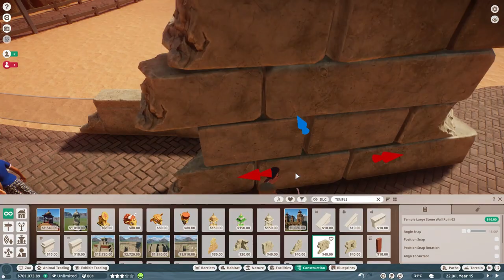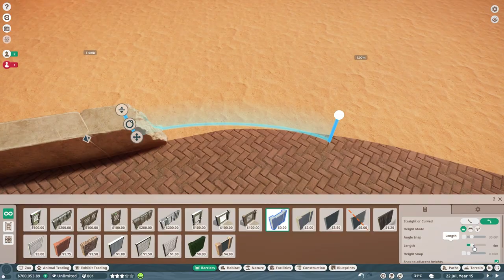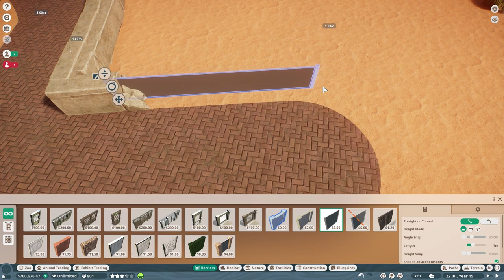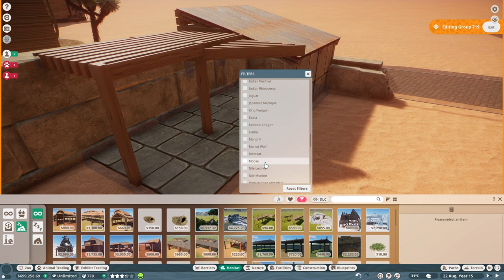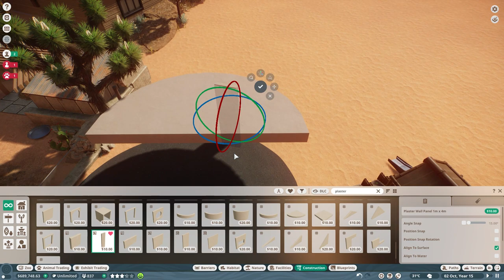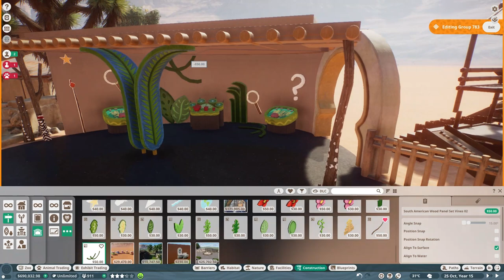Armadillo & learning center + playground | Planet zoo speedbuild | Desert theme | ep 4